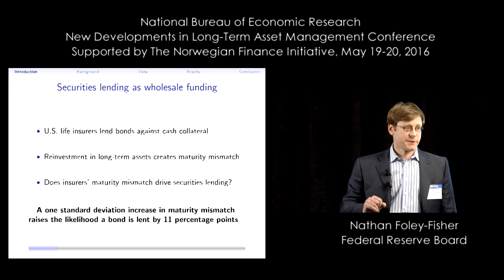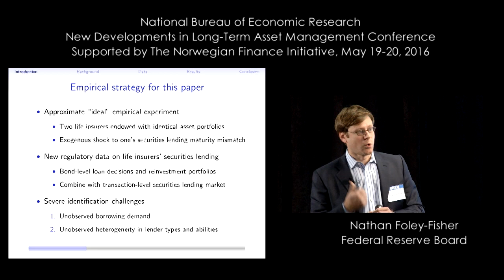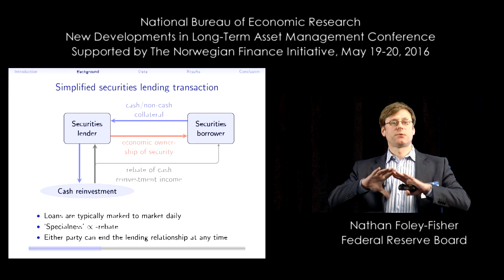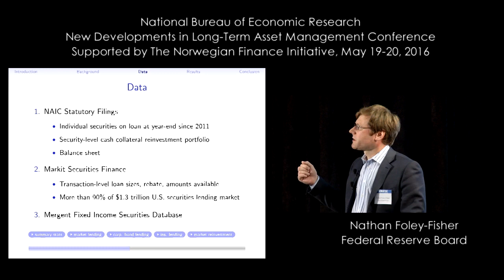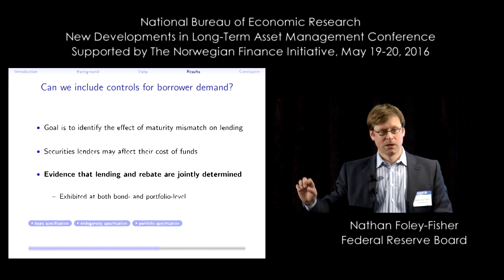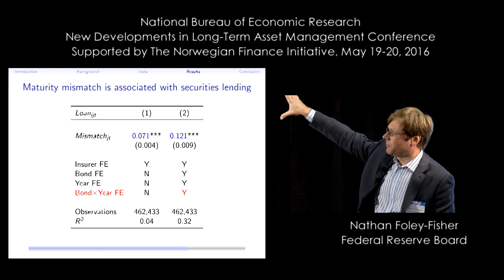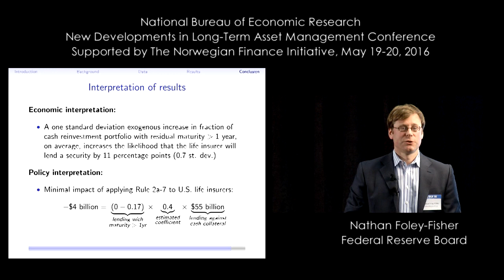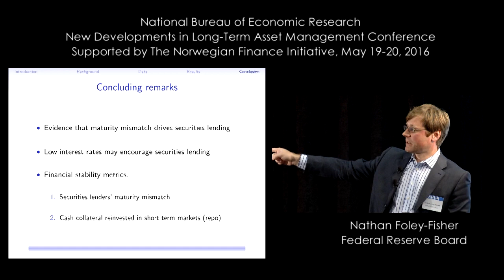2016, Long-Term Asset Management, Nathan Foley-Fisher, "Securities Lending as Wholesale..."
Presented by Nathan Foley-Fisher, Federal Rerserve Board
Other Authors:
Borghan Narajabad ,Federal Reserve Board
Stephane Verani, Federal Reserve Board
Securities Lending as Wholesale Funding: Evidence from the U.S. Life Insurance Industry
New Developments in Long-Term Asset Management
Monika Piazzesi and Luis M. Viceira, Organizers
Supported by Norges Bank Investment Management grant NFI 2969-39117